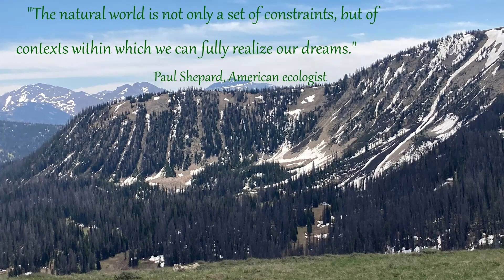Utah, USA: How to surf and snow-ski within 1 hour of each other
Some days are too great to choose just a single activity.  Eco-friendly ways to enjoy outdoor adventures.  Alpine-backcountry skiing from 11,000-feet in Utah's Uinta Mountains down a steep couloir, then a refreshing session of electric jetsurfing in solitude in the meadow at the bottom of the hill.  2 great sports, 1 great day!  The alpine skiing was primarily filmed in fallaway POV style.